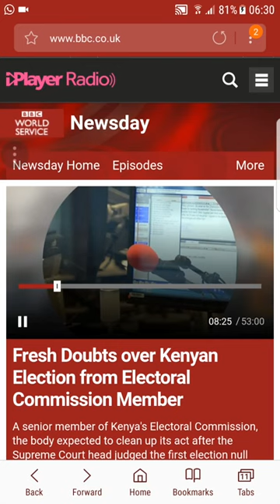Why Dr Roselyn Akombe Resigned: Full Interview on BBC - 10.18.2017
Why Dr Roselyn Akombe Resigned: Full Interview on BBC - 2017